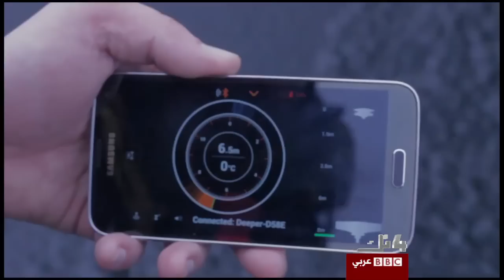كرة صغيرة تكشف عن مكان وجود الأسماك - فورتك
كرة صغيرة تتضمن تقنية السونار تكشف عن مكان وجود الأسماك وتغني عن القوارب باهظة الثمن وتعطي معلومات عن حركة الامواج ودرجة الحرارة.